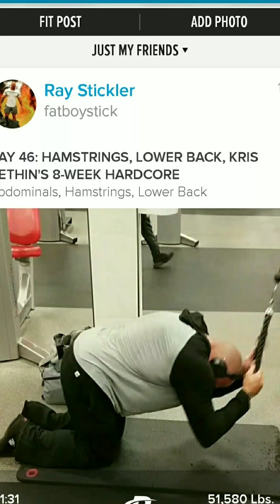250kchallenge 🔹️ Day 46 🔹️ Hamstrings/Lower Back/Abs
I may be a lot of things...

But a quitter is not fucking one of them!

Woke up with very little sleep (long rainy work day, etc), elbow flaring up, right calf cramped...tired AF.
Motivation low...but, good thing my discipline is stronger than any of that Bullshit.

Good morning Deadlifts.

SUPERSET:
🔹️ Machine Deadlifts
      20/15/10/10/15/20
🔹️ Hyperextensions

SUPERSET:
🔹️ Lying Leg Curls
      20/15/10/10/15/20
🔹️ Machine Stiff Leg Deadlifts

SUPERSET:
🔹️ Dumbbell Crunches
      20/15/10/10/15/20
🔹️ Cable Crunches

To get a routine that fits YOUR needs, click here for "All Access"